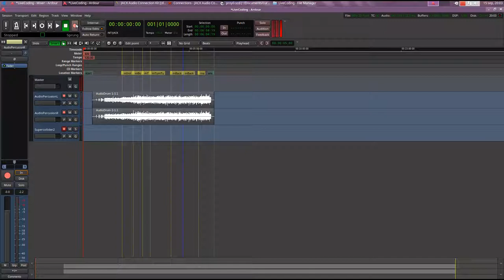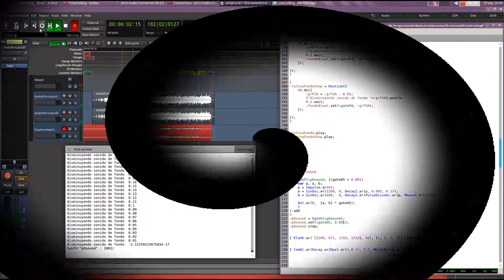Semanauak amixmachtli - Jorge Coutiño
La melodía pretende ser una tendencia estética Live coding usando SuperCollider.
Ejercicio para el curso Perspectivas de música colaborativa.
Previamente hay una pista de percusión que se grabó con Ardour, y en "vivo" se ejecutaron y captaron unas lineas del código SuperCollider.